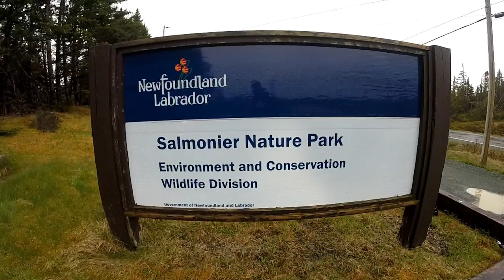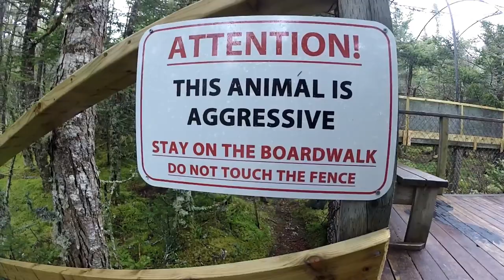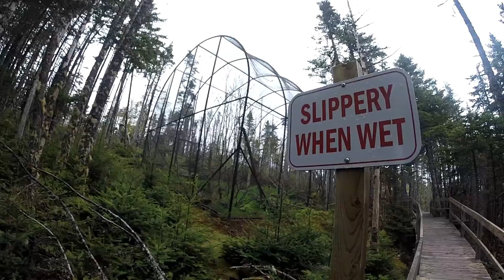Salmonier Nature Park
0:00 Introduction
1:34 Little brown bat
2:07 Snowy owl
3:20 Caribou
4:11 Great horned owl
4:53 Canada lynx
5:21 Newfoundland marten
5:35 Woodchuck
6:19 Bald eagle
7:25 Northern goshawk
8:02 Moose
9:17 Mink
10:36 Beaver
11:12 Red fox
11:34 Arctic fox